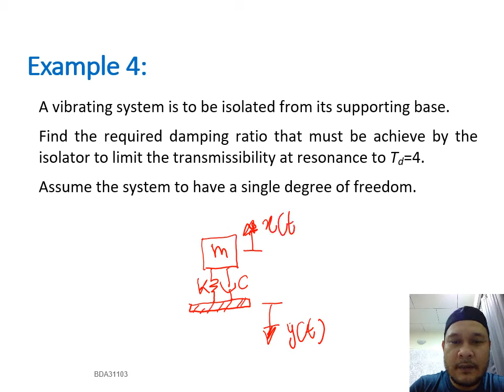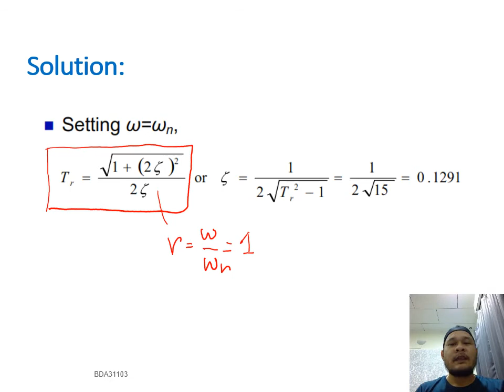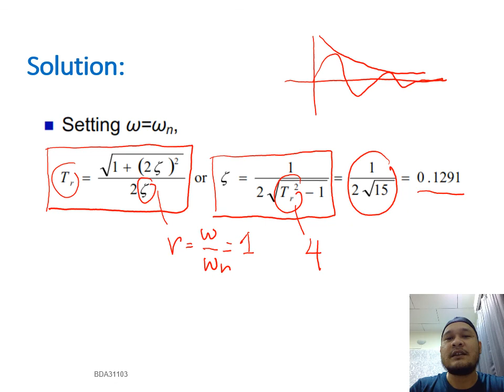Chapter 6: Vibration Control (Video 11)